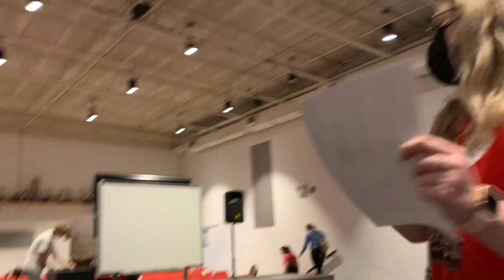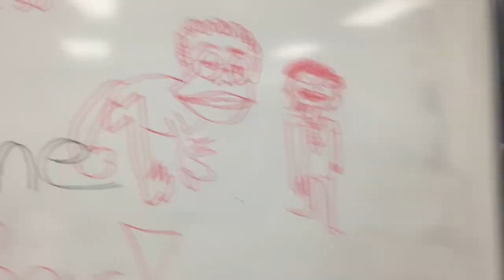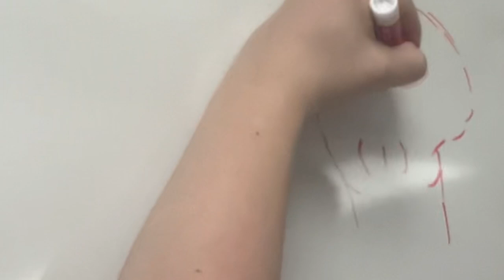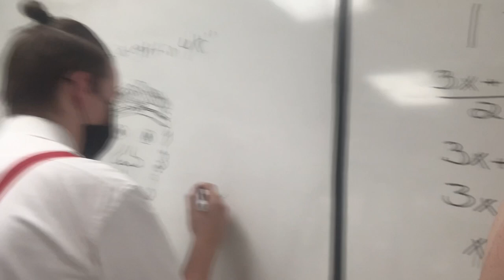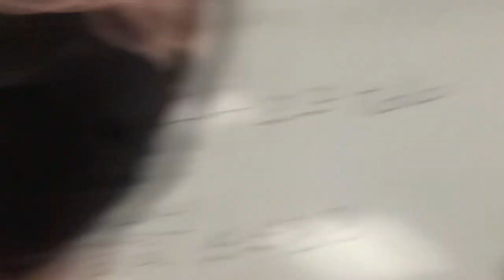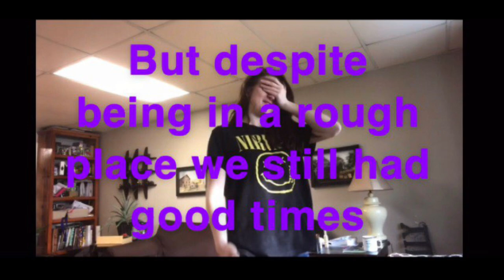Show Choir Vlog! (Emerald Classic at Winfield Highschool 2021)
We went to Winfield for a show choir comp this year and it was lovely and we did super well :)))